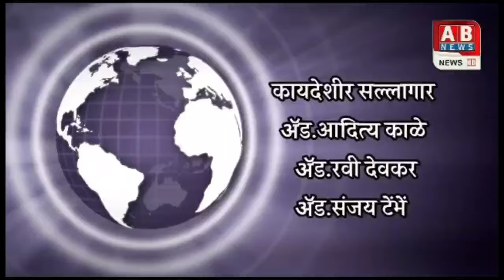शाहीर ठकसेनशिंदे पार्टीच्यानृतिकाचेमल्हारमाझा मला नाही दिसला मल्हार माझ्यावर रुसला गाण्यावरसादरीकरण